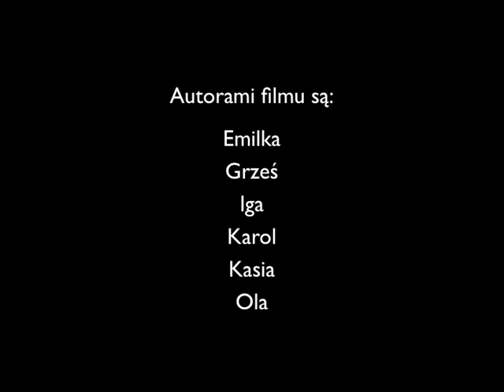"Naprawimy misia" Czesław Janczarski